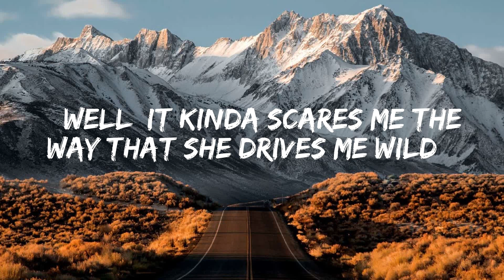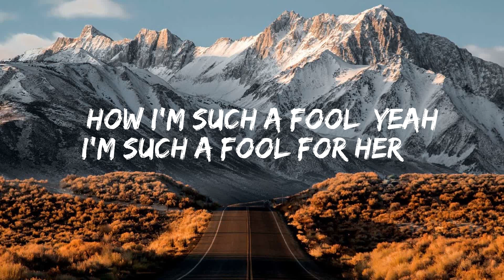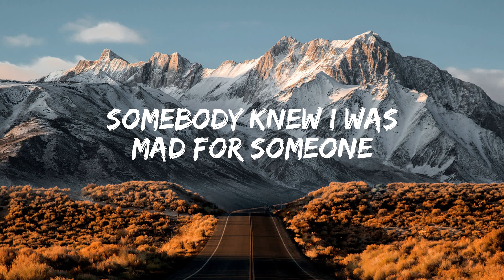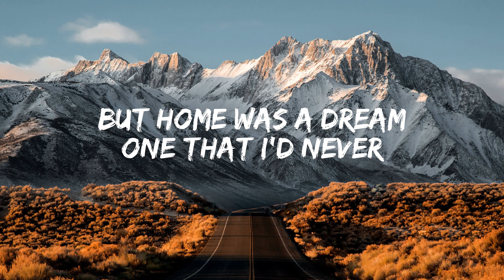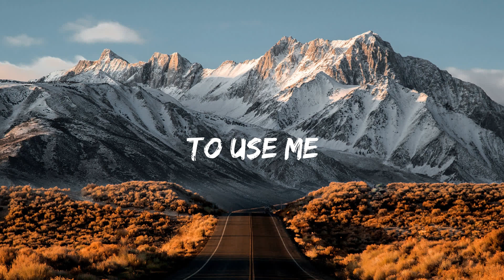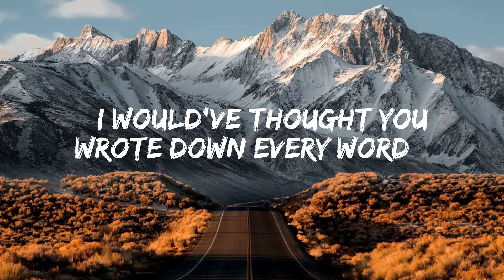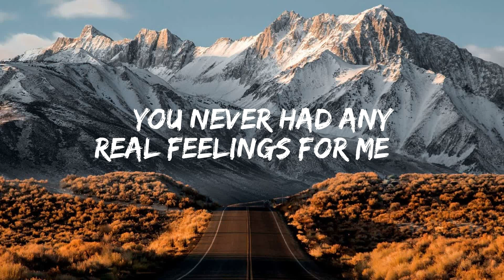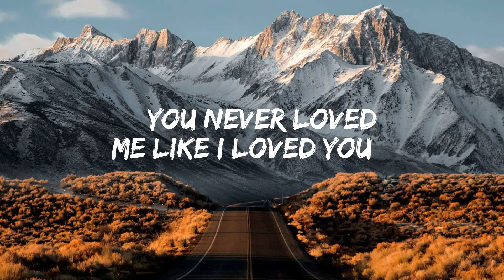Luke Combs - Beautiful Crazy ( Lyric Video ) | Morgan Wallen, Brett Young